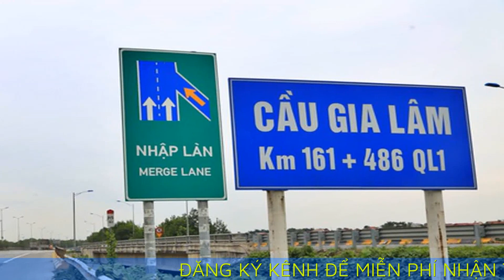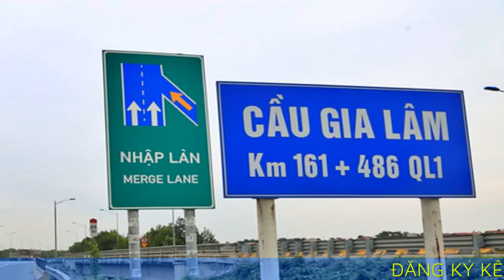Cận cảnh đoạn đường vạch xương cá "tiến thoái lưỡng nan" ở Hà Nội gây sốt mạng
Đoạn đường "tiến thoái lưỡng nan" đi thẳng thì mắc lỗi đè vạch xương cá, tạt sang làn bên cạnh thì mắc lỗi đè vạch kẻ liền, gây sốt cộng đồng mạng những ngày qua được xác định ở Hà Nội.

Theo xác minh của PV Dân trí vào sáng 23/11, đoạn clip cho rằng lực lượng Cảnh sát giao thông (CSGT) bắt lỗi đè vạch xương cá vô lý gây sốt cộng đồng mạng xã hội những ngày qua nằm trên quốc lộ 1, hướng đi từ quận Hoàng Mai sang huyện Gia Lâm.

Cụ thể, đoạn đường "tiến thoái lưỡng nan" này gần Km 161 + 486 quốc lộ 1, thuộc địa bàn huyện Gia Lâm.

Hai làn đường dành cho xe máy và ô tô được phân rõ bằng vạch liền kéo dài (trong ảnh có thể thấy một đoạn không có vạch kẻ là do mặt đường mới được sửa chữa, vạch sơn đường chưa được kẻ lại).

Trao đổi với PV Dân trí, một lãnh đạo Đội CSGT số 5 (Công an TP Hà Nội) cho biết đã nắm bắt được thông tin đoạn đường bị "tố" kẻ vạch bất hợp lý. "Đội đang tiến hành kiểm tra lại xem có sự bất hợp lý hay không. Trên cơ sở đó sẽ tổ chức lại vạch kẻ đường. Trước đó, ở khu vực này xảy ra vụ tai nạn giao thông nên tổ công tác của đội chỉ đứng đó để hướng dẫn người tham gia giao thông, không xử phạt" - vị lãnh đạo cho biết thêm.

Cùng ngày, sau khi được PV phản ánh thông tin về đoạn đường "bẫy" người đi đường ở quốc lộ 1, ông Trần Nhật Quang - Chánh Thanh tra Sở Giao thông vận tải Hà Nội cho biết sẽ lập tức kiểm tra và sớm có phản hồi đến cơ quan báo chí.

Trước đó, phân tích tình huống người lái xe máy đè vạch xương cá gây xôn xao dư luận, Luật sư Quách Thành Lực, Công ty luật Pháp Trị khẳng định, người tham gia giao thông trong trường hợp này đi kiểu gì cũng mắc lỗi. Cụ thể, nếu tạt sang trái nhập làn ô tô thì phạm lỗi đè vạch kẻ đường nét liền; nếu đi thẳng thì phạm lỗi đè vạch xương cá.

Cả hai hành động này theo quy định tại Điều 5 Nghị định 100/2019/NĐ-CP, mức phạt tiền đối với lỗi này là từ 100.000 đồng đến 200.000 đồng. Nếu gây tai nạn giao thông khi phạm lỗi này, thì người điều khiển phương tiện sẽ bị tước quyền sử dụng Giấy phép lái xe từ 2 đến 4 tháng.